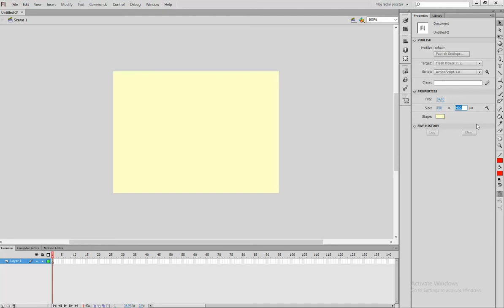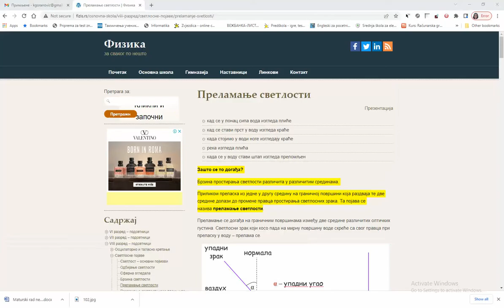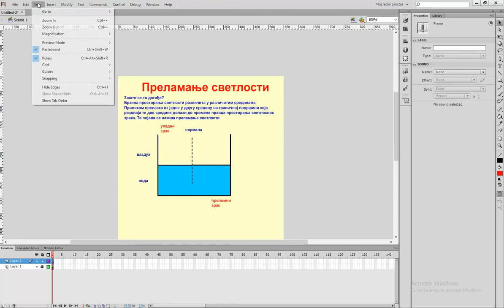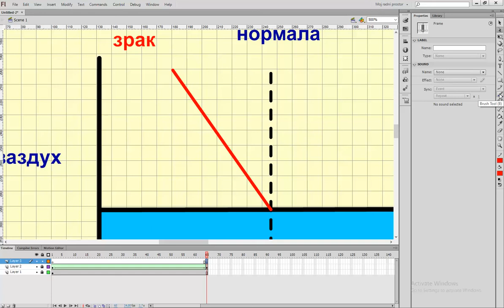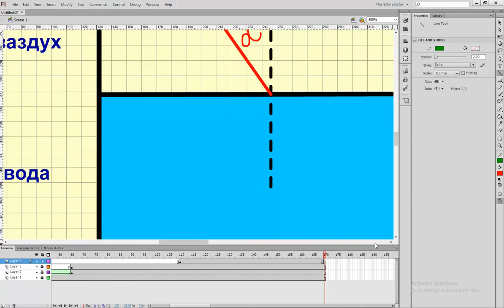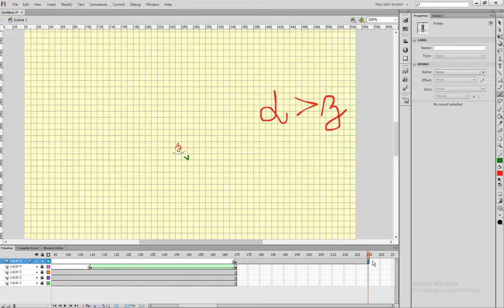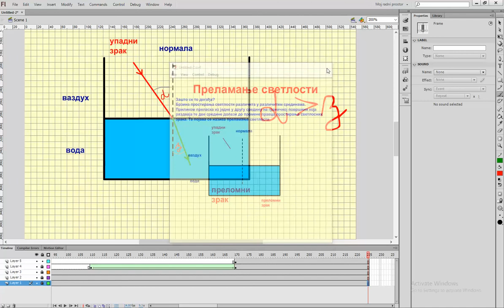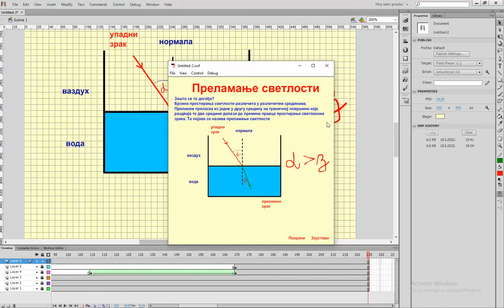Prelamanje svjetlosti - animacija Adobe Flash CS6